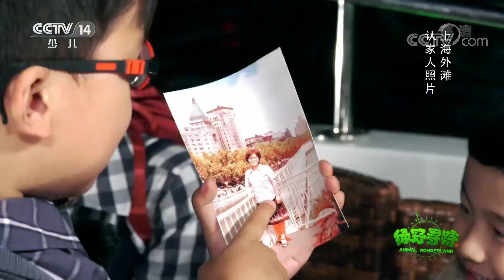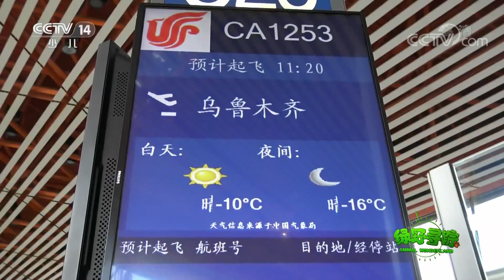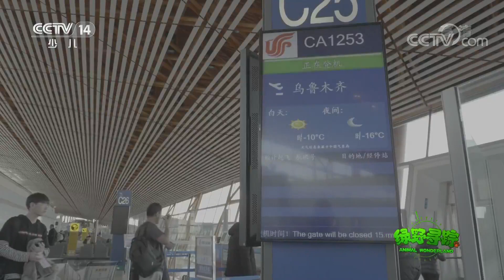《绿野寻踪》新疆之行：探林海雪原，寻野马足迹 20190227 | CCTV少儿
本期节目主要内容： 这个冬季，绿野寻踪带着你探森林的秘密，寻野马的足迹，一起感受超低温的冷空气，从乌鲁木齐到喀纳斯踏雪寻趣。本期节目来到了乌鲁木齐，带大家感受新疆之美。

《绿野寻踪》是中央电视台少儿频道和国家林业局联合制作的一档以介绍野生动物为主题的综合性周播节目。人类的动物朋友走进演播室和同学们亲密接触。正如节目名称一样《绿野寻踪》充满了童真、童趣的色彩，它秉承了向少年儿童宣传保护野生动物，保护生态环境的宗旨，传播丰富、鲜活的野生动物以及自然科学知识。